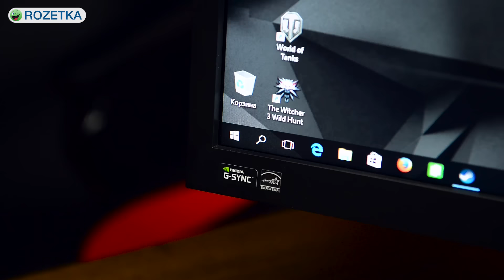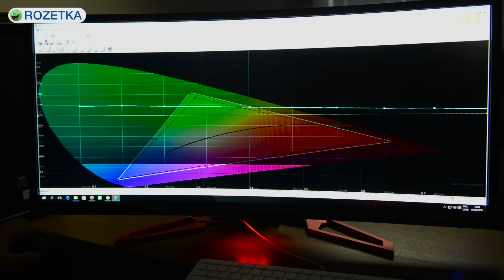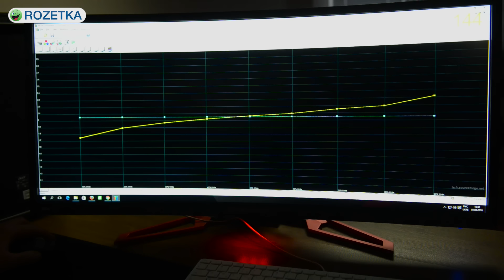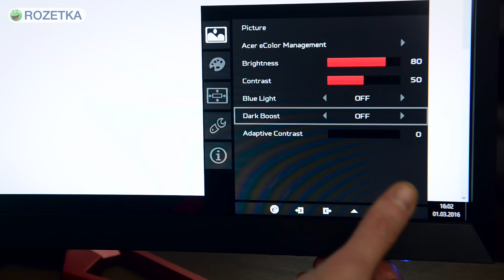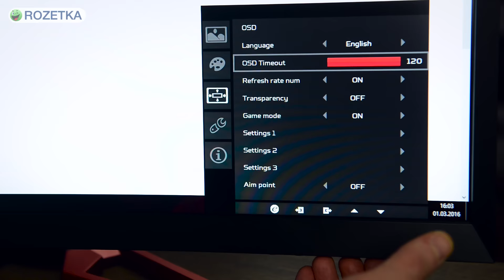Acer Predator Z35: играть по-богатому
Флагман, дорогая игровая модель.
Выглядит стильно. Рамки не выделяются, материалы качественные, сборка отличная. Подставка из металла тонкая, но надежная.
HDMI и DisplayPort, выход на наушники и разъем для внешнего блока питания, сзади хаб с 4 USB 3.0.
Дисплей VA, 35”, 1080х2560 пикселей, соотношение сторон 21:9, отлично для фильмов и игр, изогнутая матрица, отличная контрастности, скорость отклика и углы обзора средние (при отклонении вбок цвета искажаются, контрастность падает).
Стандартные настройки с отличным цветовым диапазоном, чуть больше sRGB, прекрасная контрастность и точная цветовая температура, цветопередача отличная.
Благодаря G-Sync от NVidia покажет все отрендеренные видеокартой кадры, частота кадров монитора синхронизирована с fps.
Частота обновления 144 Гц (200, если включить разгон в настройках монитора и перезагрузить его). По факту в режиме 2560 на 1080 добиться в играх больше 150 fps проблематично.
Из-за матрицы VA есть смазывания, даже если включить овердрайв на максимум. Овердрайв дает побочные эффекты.
При 60 Гц каждый следующий кадр будет появляться через 16 мс, а при 144 Гц - уже через 7.
Чем выше частота обновления, тем меньше должно быть время отклика. Оптимальный вариант – режим Normal, без артефактов, но с ускорением работы матрицы.
Настроек много, есть быстрое меню, в котором можно открыть полное, выбрать вход, отрегулировать громкость встроенных динамиков, выбрать режим овердрайва. Есть 3 пресета для быстрой смены настроек.
Во вкладке Picture регулировка контраста, яркости, фильтр синего цвета для снижения нагрузки на глаза и Dark Boost, функция изменения гаммы для высветления темных участков.
Во вкладке Цвет – гамма, цветовая температура, отдельное включение режима sRGB. Заводские настройки отличные.
Во вкладке OSD включается оверлей, показывающий частоту обновления, и игровой режим. Здесь задаются 3 пресета для быстрой смены настроек и включается наэкранный прицел.
В панели Setting смена источников сигнала, режим DTS для встроенной акустики (без него звук плохой), овердрайв, настройка Ambient Light (светодиодная панель снизу монитора с разными режимами и цветами, возможна цветовая индикация fps).
Технология уменьшения смазывания NVIDIA ULMB (Ultra Low Motion Blur) работает только в режимах от 85 до 120 Гц и при выключенном G-Sync.